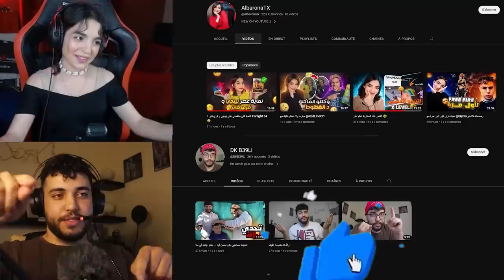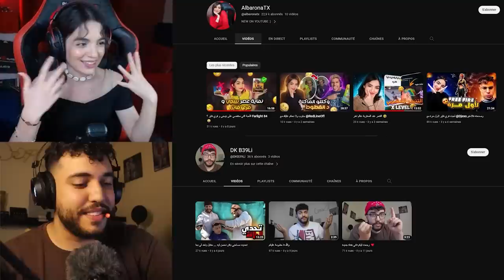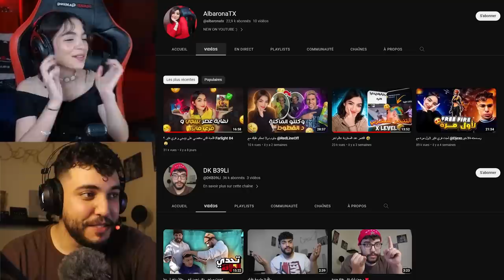الافلام القصيرة المغربية خرجو على السيطرة 😓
⌜ 🔴 B39li Channel : @B3A9Liiiii  ⌟